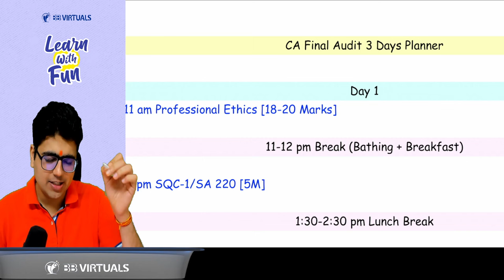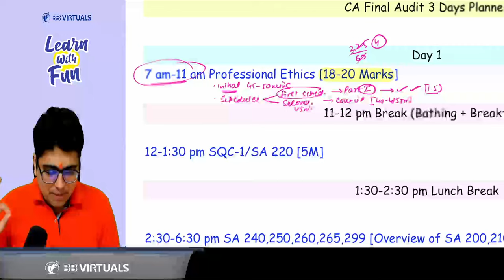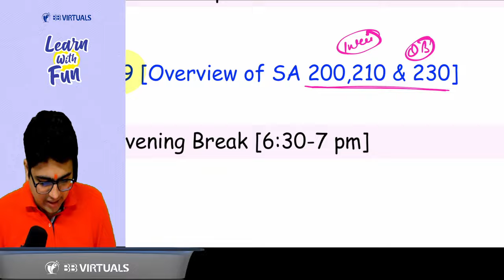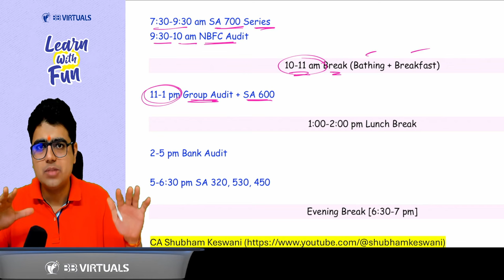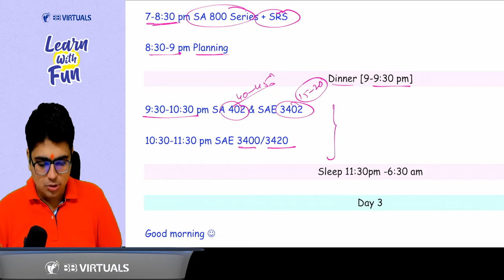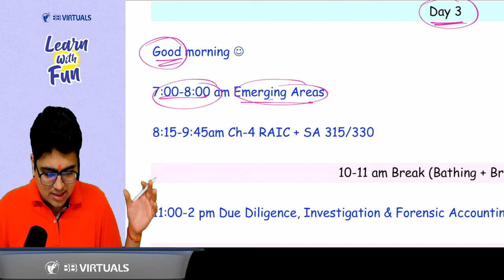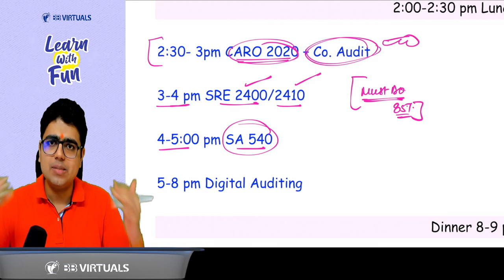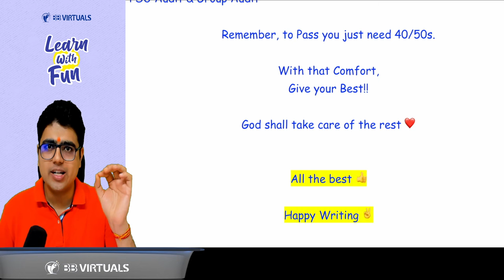Target 60 | CA Final Audit 3 Days Planner | CA Shubham Keswani